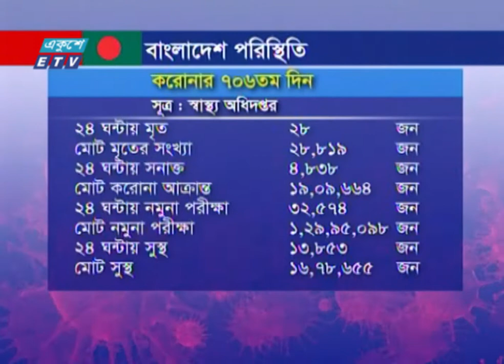06 PM News || সন্ধ্যা ০৬টার সংবাদ || 13 February 2022 | ETV News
06 PM News || সন্ধ্যা ০৬টার সংবাদ || 13 February 2022 | ETV News

২০০০ সালের ১৪ই এপ্রিল এটি সম্প্রচার কার্যক্রম শুরু করে। টিভি চ্যানেলটির খবরে নতুনত্ব ও অভিনবত্ব থাকার কারণে দর্শকদের কাছে বিপুল জনপ্রিয়তা লাভ করে। দেশ বিদেশের সর্বশেষ খবর, নাটক, সিনেমা, ডকুমেন্টারিসহ নানা খবর ও বিনোদনমূলক অনুষ্ঠান প্রচারিত হয় একুশে টেলিভিশনে।